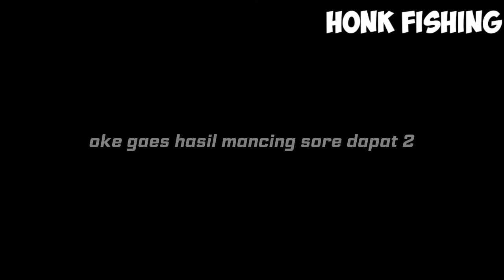Mancing nilem pagi dan sore‼️